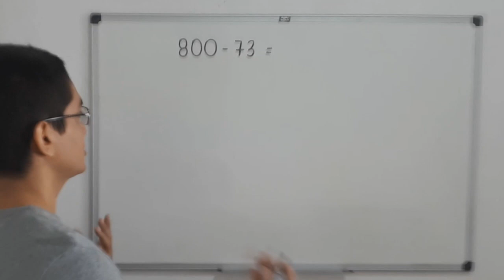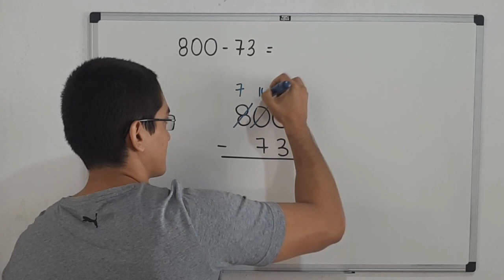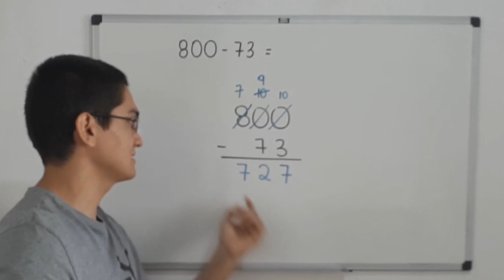SUBTRAÇÃO: 800 - 73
Um vídeo explicando o uso do algoritmo da subtração para calcular 800 menos 73.